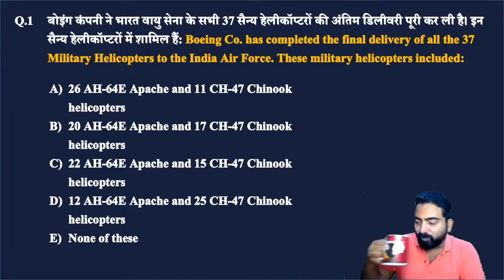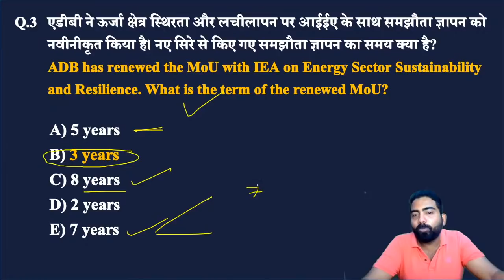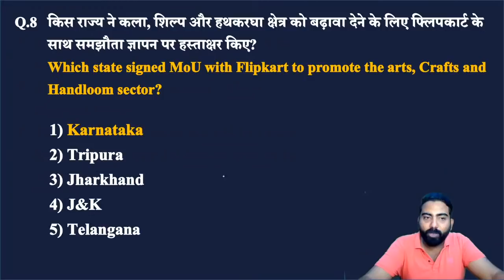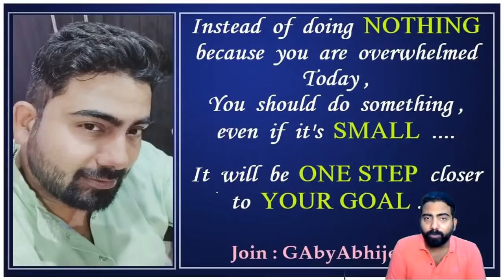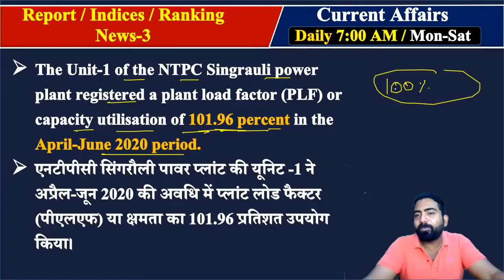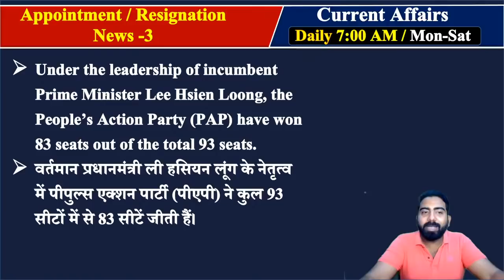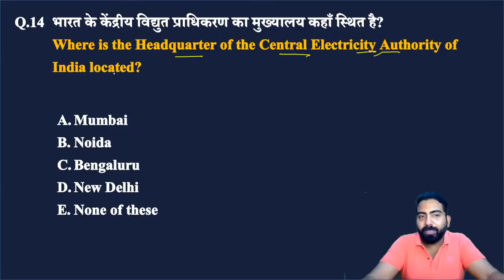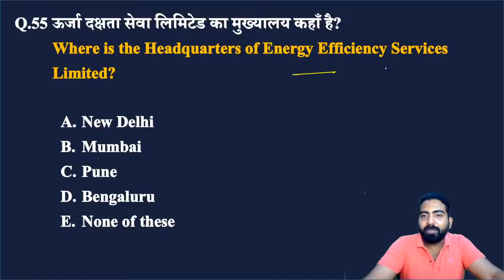Daily Current Affairs 2020 (13 July 2020) [GA by Abhijeet Sir] Current Affairs Today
Daily Current Affairs 2020: Learn Daily Current Affairs by Abhijeet sir. Follow Abhijeet Sir Current Affairs Classes  For All Government Exams.

✿ Morning Shows:
05:00 AM – Maths to Fitness Show by Amit Sir
06:00 AM – Power Shots Show by Sachin Sir
07:00 AM - Current Affairs Show by Abhijeet Sir
08:00 AM - The Hindu Editorial Analysis by Narendra Sir

MARATHON CLASS
✿ IBPS RRB PO/Clerk Prelims 2020:

09:00 AM - Maths by Yashraj Sir
10:00 AM - Reasoning by Sachin Sir

✿ SSC 2020:
11:00 AM – Maths by Mahipal Sir
5:00 PM – GS by Gurpreet Mam (Both SSC & Railways)
8:00 PM – English by Naren Sir

✿ Special Shows:
3:00 PM – Maths by Amit Sir (Short Video)
9:00 PM – Maths by Amit Sir (Live Mock Test)
12:00 AM – Reasoning by Rohit Sir (All Prelims Exams)

✿ RRB/ Railways 2020:
4:00 PM – Reasoning by Sachin Sir
6:00 PM – Maths by Mahipal Sir

✿ SBI PO Prelims 2020:
12:00 PM – English by Naren Sir

✿ General Awareness 2020:
2:00 PM – Mix Bag Show by Abhijeet Sir
7:00 PM – Mix Bag Show by Gurpreet Mam

4. SSC CGl Tier 1